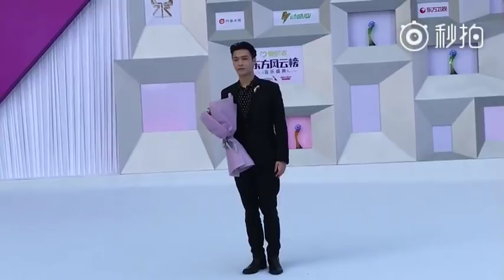180326 ZHANG YIXING 张艺兴 LAY — The 25th Chinese Top Ten Music Awards